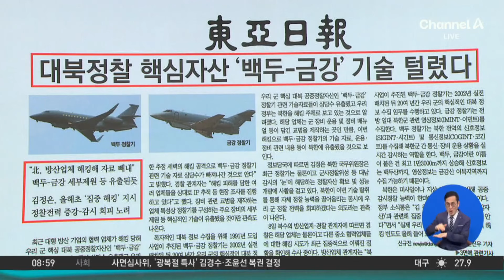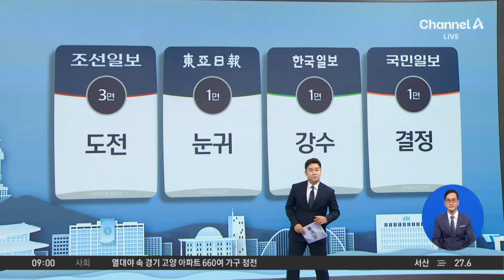김진의 돌직구쇼 - 8월 9일 신문브리핑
동아 대북정찰 핵심자산 '백두-금강' 기술 털렸다

〈평일〉
08시 00분 라디오쇼 정치시그널 (유튜브 라이브)
08시 50분 김진의 돌직구 쇼
10시 20분 김진의 더라방 (유튜브 라이브)
12시 00분 뉴스A 라이브
17시 20분 뉴스TOP10
19시 00분 뉴스A

〈주말〉
12시 00분 토요랭킹쇼·뉴스A 라이브
17시 40분 뉴스TOP10
19시 00분 뉴스A